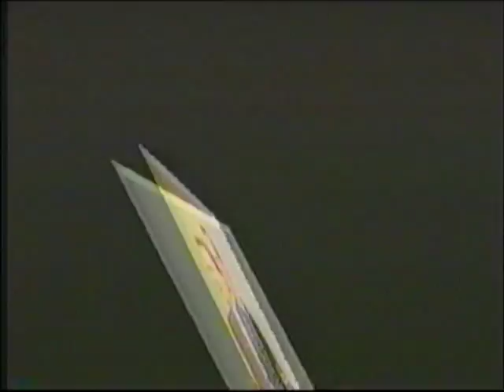The Magic of Change: Tom Britton